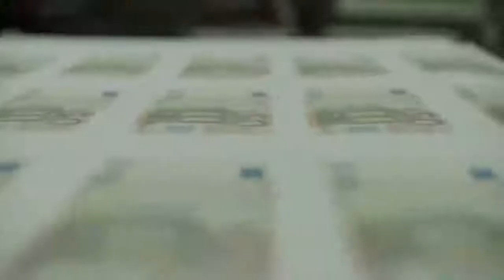money heist movie trailer| cute affection| subscribe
owner by Netflix movie
cute affection| money heist movie|